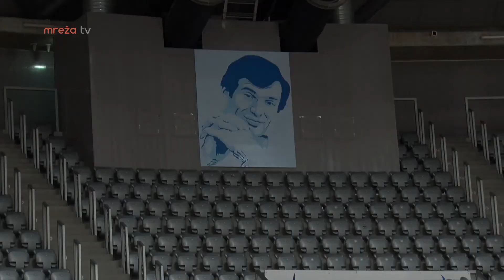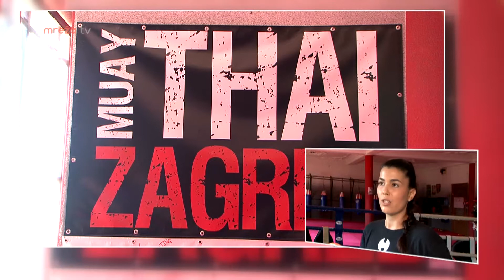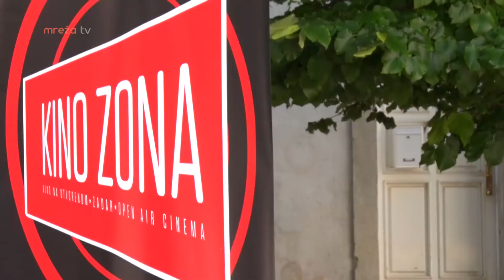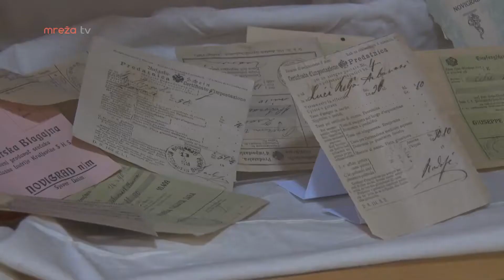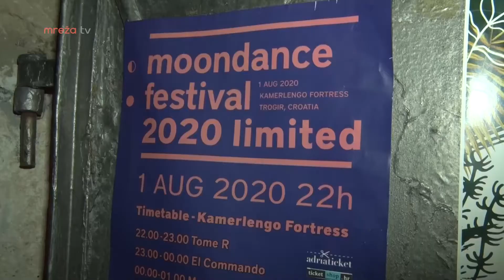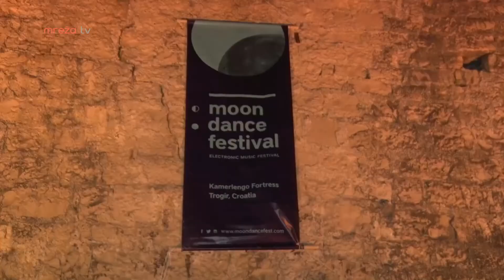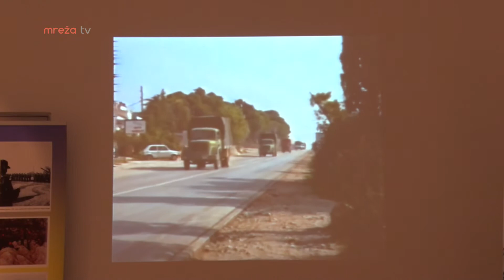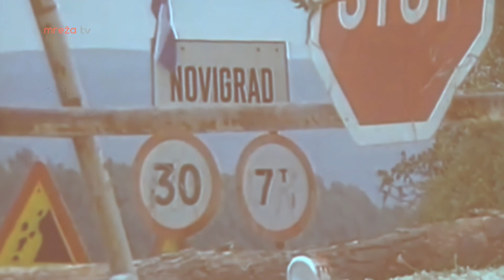LJETNI ĐIR 04.08.2020.